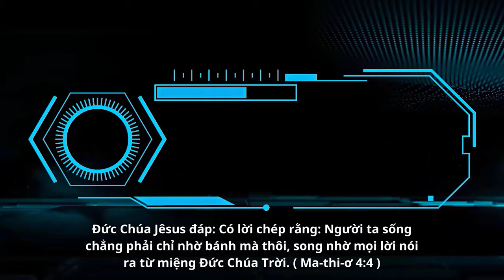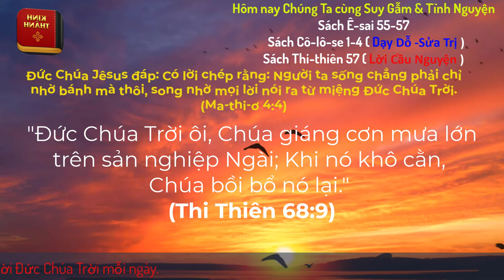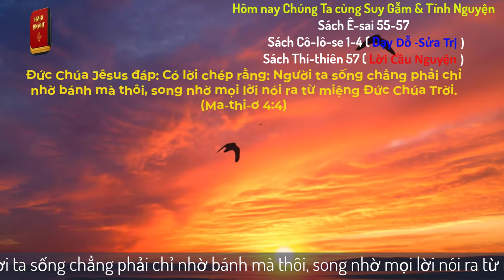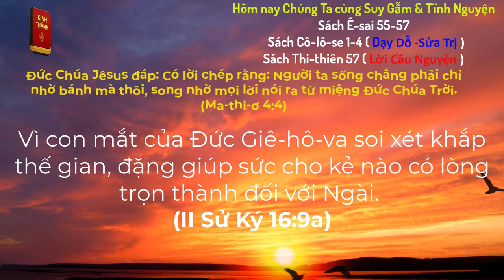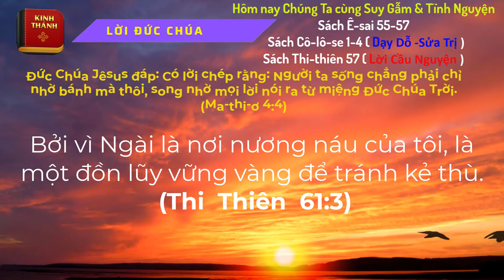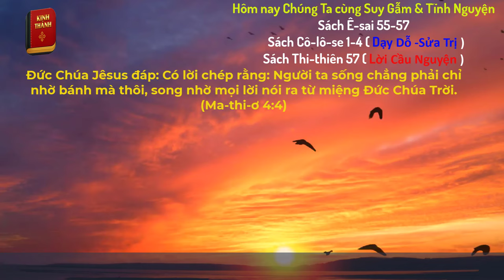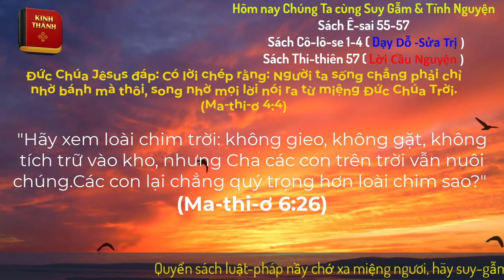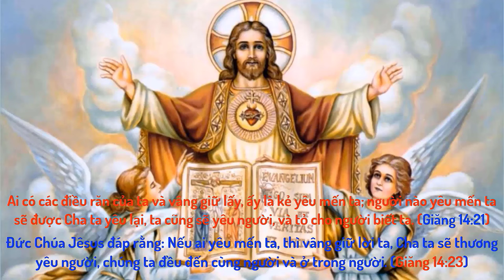Oneway Radio | Tĩnh Nguyện Hằng Ngày 04/03/2024 | Dưỡng Linh cơ Đốc